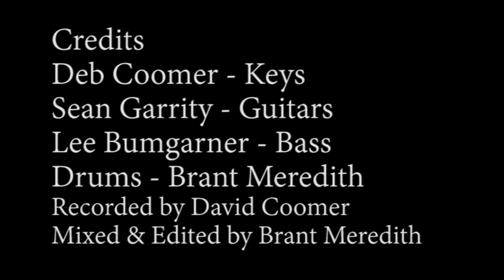Joy to the World - Childlight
Keys - Deb Coomer
Guitars - Sean Garrity
Bass - Lee Bumgarner
Drums - Brant Meredith
Recorded by David Coomer
Mixed & Edited by Brant Meredith